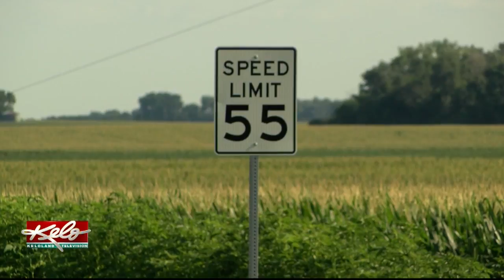South Dakota Ranks 6th For Impaired Driving Deaths In The Nation